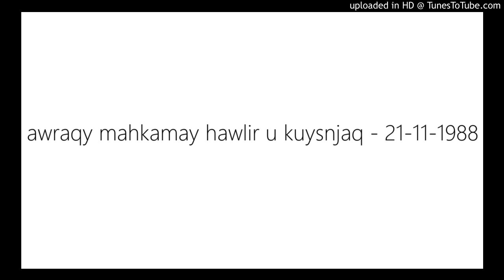awraqy mahkamay hawlir u kuysnjaq - 21-11-1988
ئەوراقی بەڵگەنامەیی مەحکەمەی هەولێر و کۆی سنجاق  - 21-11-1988